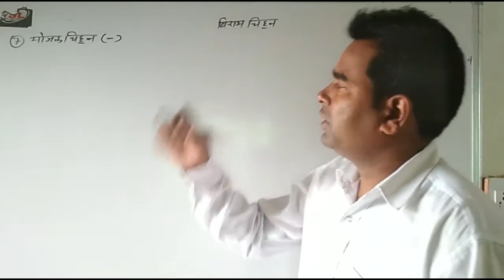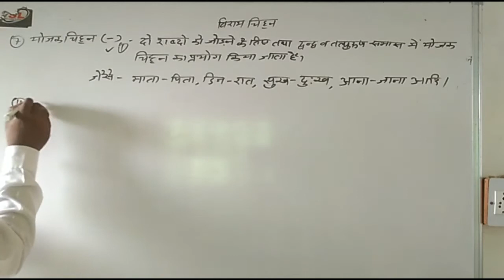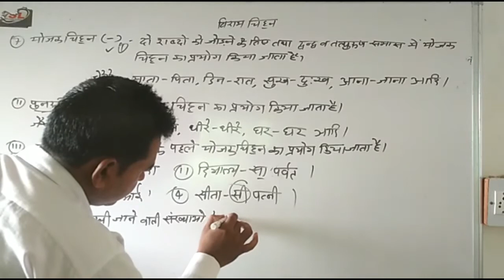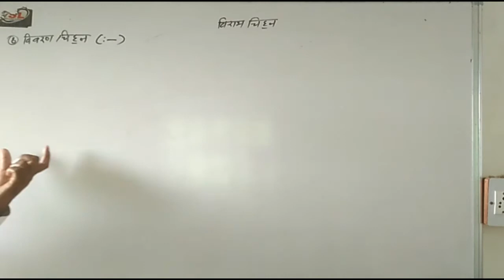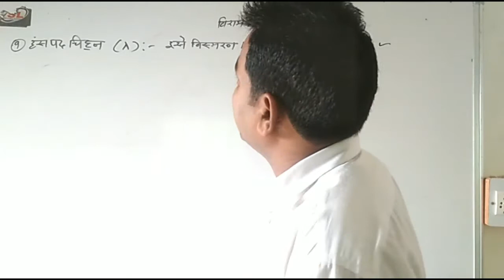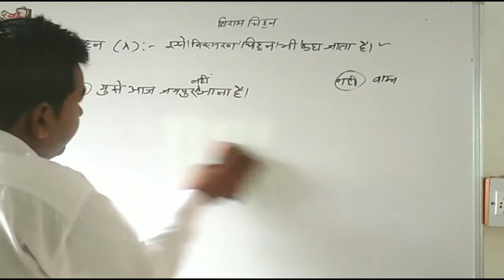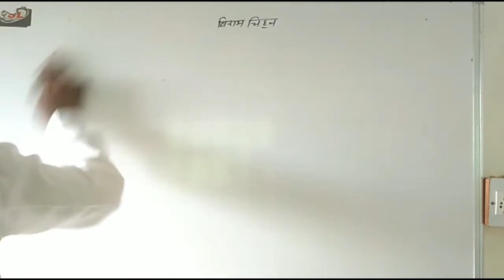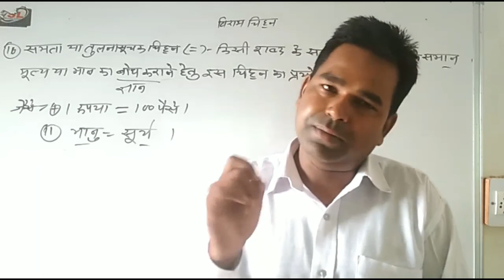class-6,7,&8 हिन्दी ||विराम चिन्ह||part-3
विराम चिन्ह